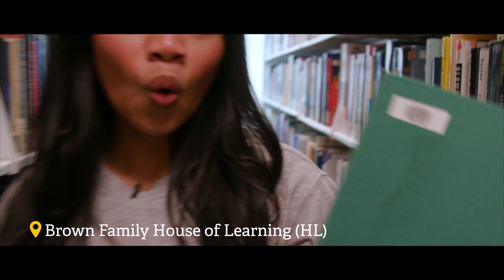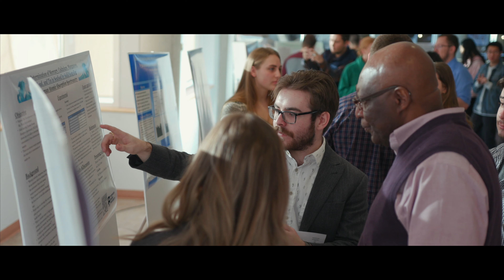TRU Campus Tour 2024 - Thompson Rivers University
Want to know what it's like to study at TRU? Take a tour with Riley and Krixia.

Wolfpack soccer championship footage shot by Marty Hastings